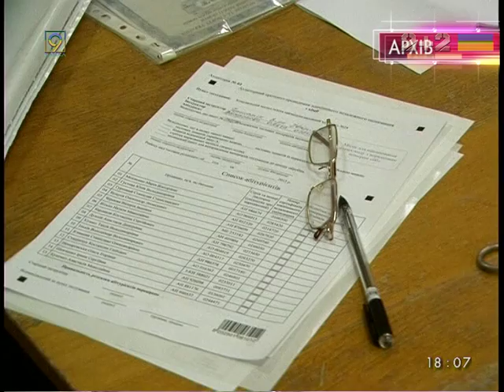Абитуриенты не могут без шпаргалок: итоги ЗНО